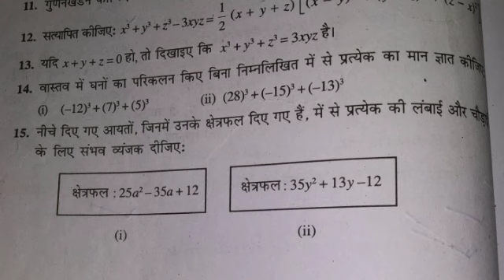ncert 9 class maths very imp Questions exam 2022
9th class maths ncert
class9

class9 maths
class 9 maths1.1
class 9 maths1.2
class 9 maths1.3
class 9 maths1.4
class 9 maths1.5
class 9 maths1.6
class 9 maths2.1
class 9 maths2.2
class 9 maths2.3
class 9 maths3.1
class 9 maths3.2
class 9 maths3.3
class9 maths3.4
class 9 maths4.1
class 9 maths4.2
class 9 maths4.3
class9mathschapter5
class9mathschapter6
class9 mathschapter7
class9 mathschapter8
class9mathschapter9
class9thmathschapter10
class9 mathschapter11
class9mathschapter12
class9mathschapter13

Important question for 9 class

9 maths important question
Maths objective important question class 9th